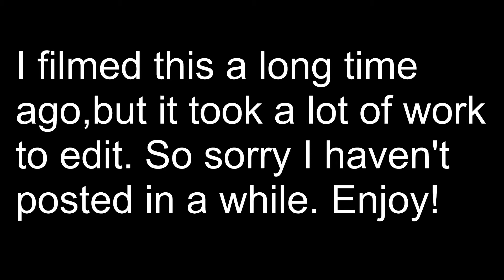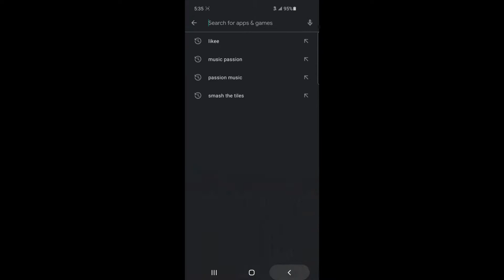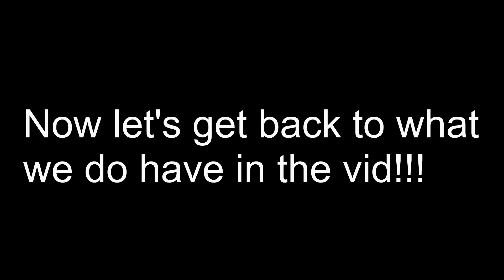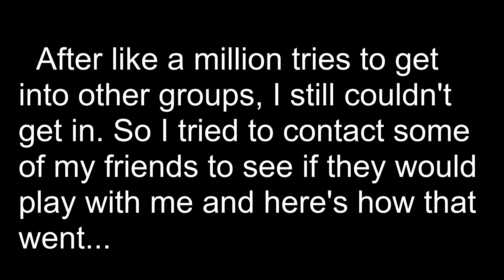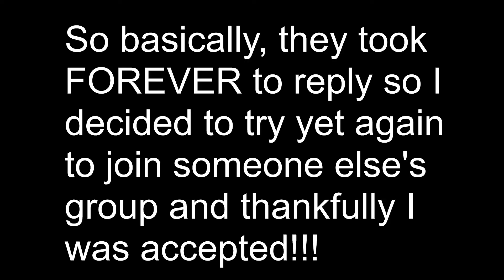I played among us for the first time!!!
Today I'm playing Among  Us for the first time!!!
(Now I actually filmed this a while back, but it took forever to edit!
I've been playing Among Us A TON lately!) ( Best game EVER!)